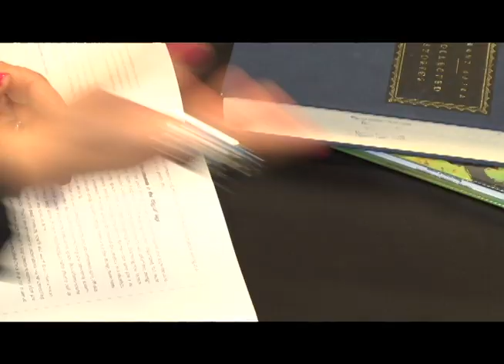RUN Dennis Franklin